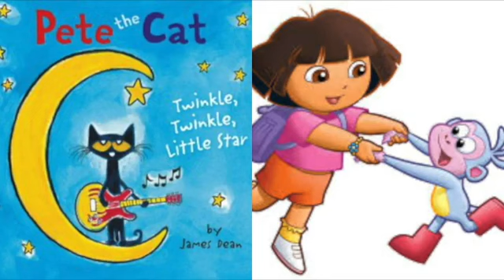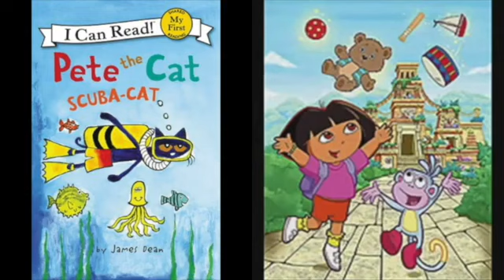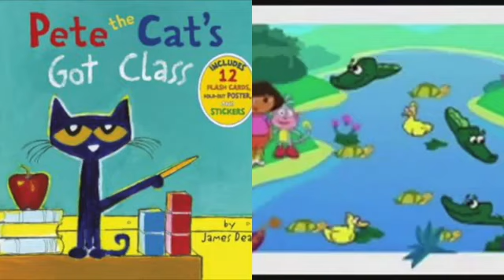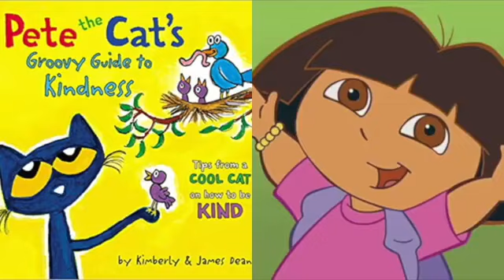MERGED Pete The Cat and Dora The Explorer Running With A Devil